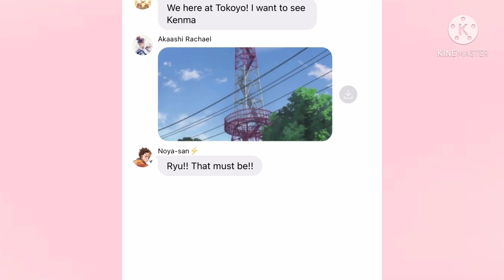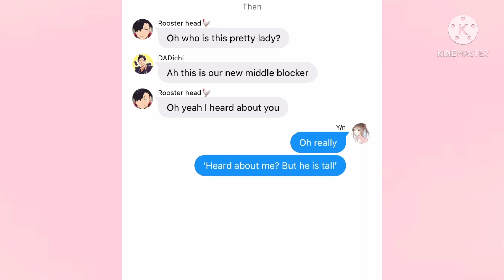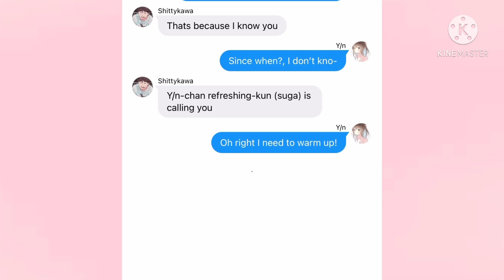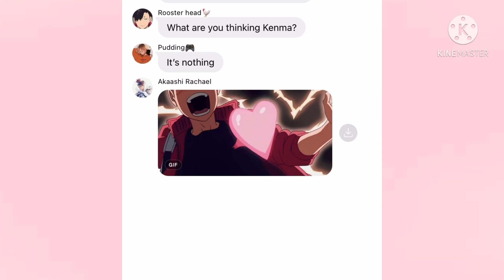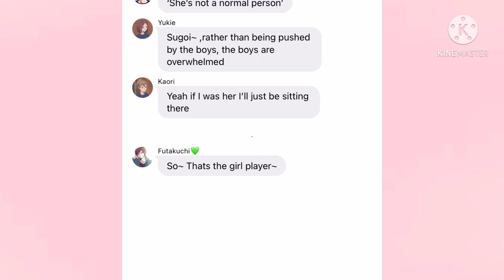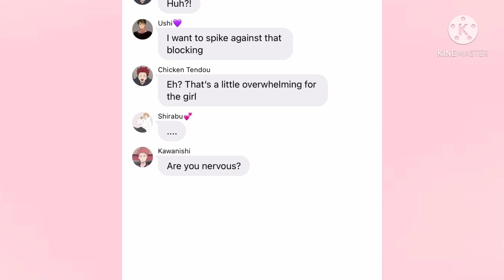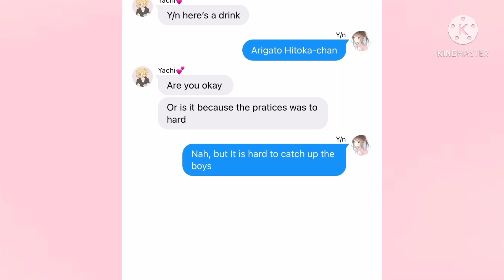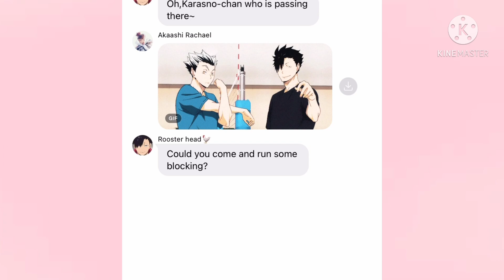{Haikyuu Text Y/n Harem} Y/n the new volleyball player [Ep 5]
⚠️the music doesn’t belong to me and the gifs and the pictures⚠️
credits to Haren_Piano for the music